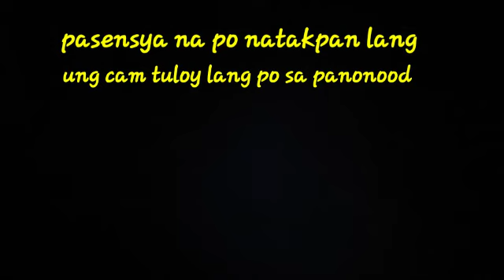1,2,3 smile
hacienda de zander lang sakalam makapogi eh modelong bata mabait😍😍😍😘😘